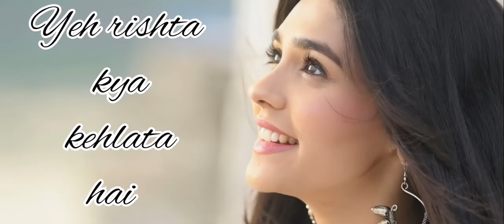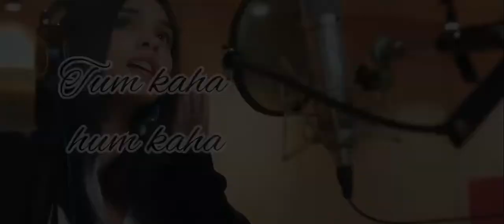Official Lyrical song - Roohdaariyan (duet version) | Yeh Rishta kya kehlata hai | StarPlus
Roohdariyan (Duet Version) Yeh Rishta Kya Kehlata Hain | Star Plus | FULL SONG

Song- Roohdaariyan Singers - Nakash Aziz and Anandi Joshi

Lyrics - Shashank Bhatnagar

Tabla - Jayesh Kathak

Music composer and produced by Nakash Aziz and Sargam Jassu

Guitars and Bass Guitar Roland Fernandes#roohdariyanfullsong

yehrishtakyakehlatahainsongdownloadroohdariyaan female version

star plus bgm

pranali rathod

pranali rathod yrrkh harshad chopda

harshad chopda yrkkh

hina khan

mohsin khan

shivangi joshishivangi joshi akshu aarohi O

shivangi joshi yrkkh

yeh rishta kya kehlata hai bgm,

yeh rishta kya kehlata hai kaira yeh rishta kya kehlata hai kaira sad bgm,

yrkkh bgm

yrkkh bgm music yrkkh 3rd generation

abhi akshu leap story

yrkkh new episode yrkkh today episode promo

yrkkh soundtrack

yrkkh instrumental kartik naira,

kairav naira

Sirat,

neirohi

Abhira

Neil abhi

yeh rishta kya kehlata hai new song

kaira

yeh rishta kya kehlata hai abhimanyu and akshara

akshu abhi

Abhira new song

abhi attitude bgm vrikh today episode